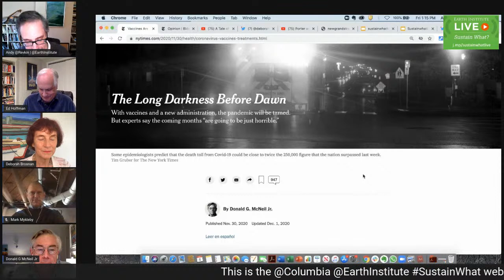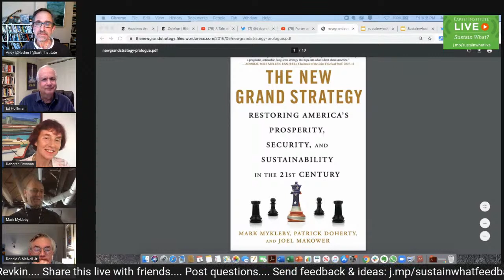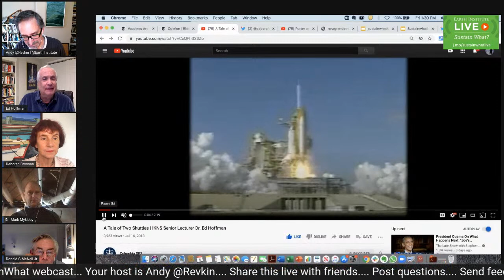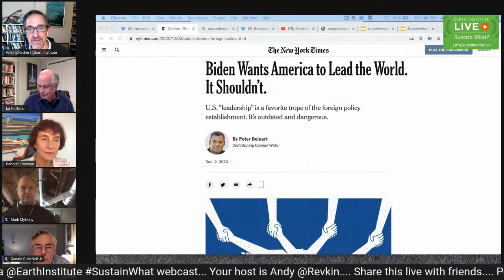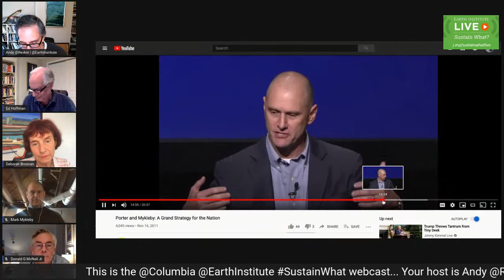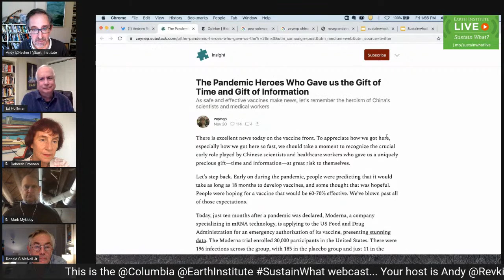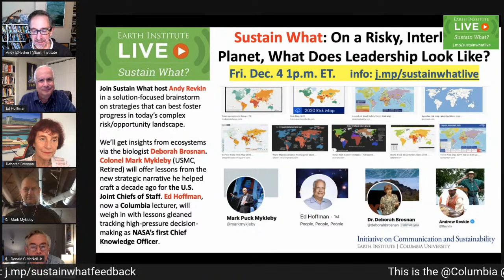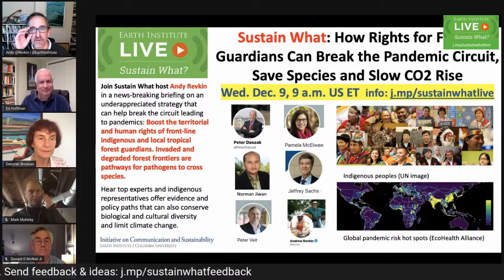Sustain What: On a Risky, Interlaced Planet, What Does Leadership Look Like?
Join Sustain What host Andy Revkin in a solution-focused brainstorm on strategies that can best foster progress in today’s complex risk/opportunity landscape.

We’ll get insights from ecosystem resilience via the biologist and disaster-risk consultant Deborah Brosnan.

Colonel Mark Mykleby (USMC, Retired) will offer lessons from the strategic narrative he helped craft a decade ago for the U.S. Joint Chiefs of Staff.

Ed Hoffman, now a Columbia University lecturer, will weigh in with lessons gleaned tracking high-pressure decision-making and problem solving as NASA’s first Chief Knowledge Officer.

Related reading:

Biden Wants America to Lead the World. It Shouldn’t.
Peter Beinart, New York Times

 U.S. “leadership” is a favorite trope of the foreign policy establishment. It’s outdated and dangerous.